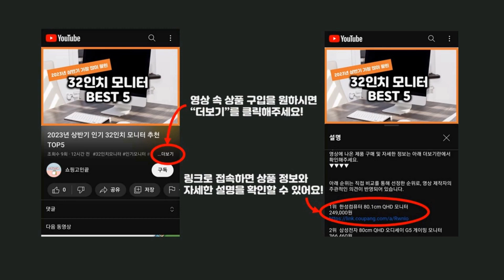2023년 하반기 가성비 메쉬양말 추천 TOP5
2023년 하반기 가성비 메쉬양말 추천 TOP5을 소개합니다.

♥5위   루나인 빅사이즈 줄무니 데일리 수면양말  [  12,410원  ]

♥4위   이너피아 남성 여름 양말 메쉬 시원한 양말 남자 발목양말 10켤레  [  11,900원  ]

♥3위   시너싹스 여성용 프리미엄 무지 장목 베이직 양말 8족 세트  [  11,900원  ]

♥2위   두발로 남성용 쿨 메쉬 중목 양말 8켤레  [  9,900원  ]

♥1위   더베이직 남성용 프리미엄 무지 중목 양말  [  9,990원  ]